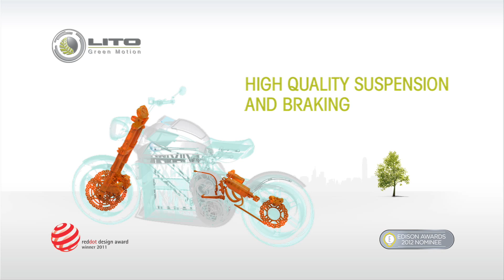LITO SORA, 100% electric motorcycle presentation video